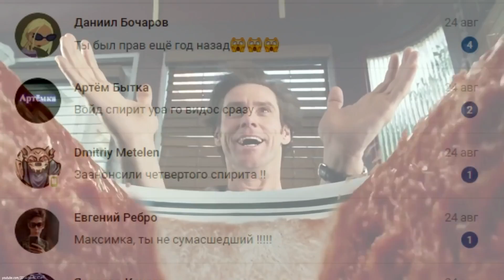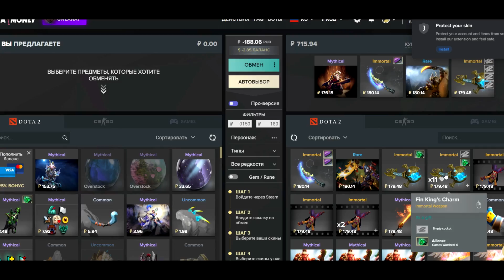НОВЫЙ ГЕРОЙ VOID SPIRIT - ЧЕТВЕРТЫЙ СПИРИТ ИЗМЕНИТ МИР ДОТЫ